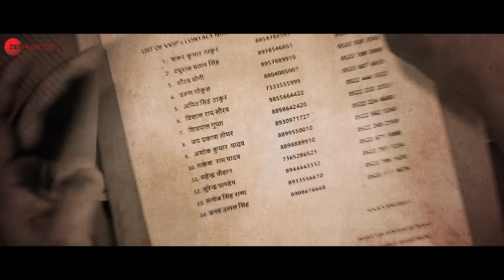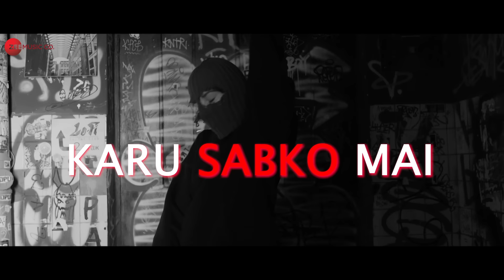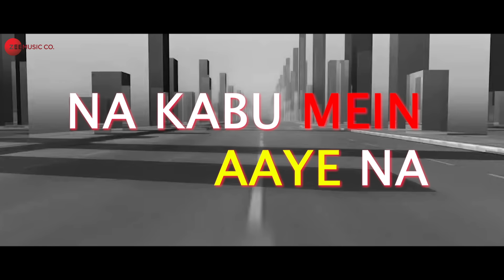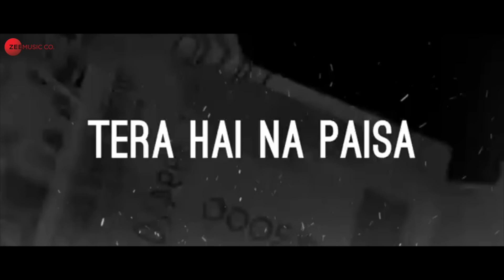Run Run | Ghuspaithiya | Vineet Kumar, Urvashi Rautela, Akshay Oberoi |Parry G, Saurabh Singh Senger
Song: Run Run
Movie: Ghuspaithiya
Singer: Parry G & Saurabh Singh Senger
Music: Saurabh Singh Senger
Lyrics: Parry G
Arrangers / Programmers: Saurabh Singh Senger

Starring: Vineet Kumar Singh, Urvashi Rautela & Akshay Oberoi
Directed by: Susi Ganeshan
Produced by: M. Ramesh Reddy, Jyotika Shenoy & Manjari Susi Ganeshan
Distributed by: AA Films